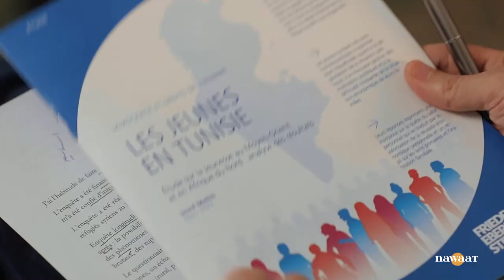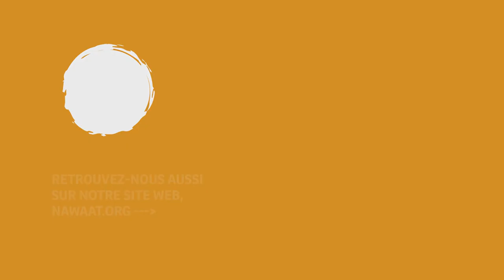هل عاد الشباب للاهتمام بالسياسة والشأن العام؟ حوار مع عماد المليتي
تشهد تونس غليانا شعبيا وانتصارا شبابيا غير مسبوق للمقاومة الفلسطينية سواء كان ذلك بتنظيم المظاهرات والمشاركة فيها أو عبر وسائل التواصل الاجتماعي. فهل يعكس ذلك عودة اهتمام الشباب بالسياسة والشأن العام؟ للتعمق في هذه المحاور التقت نواة عماد المليتي الباحث في علم الاجتماع صاحب دراسة الشابات و الشبان في تونس لمؤسسة فريديريش ايبرت.